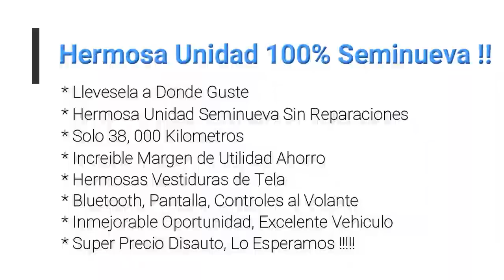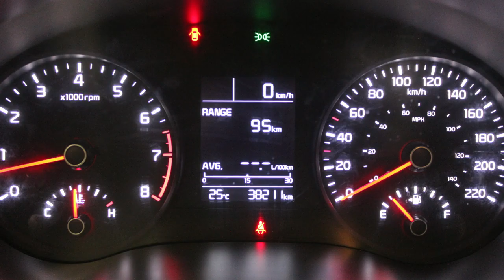DISAUTO SEMINUEVO | 2018 KIA RIO L SEDAN MANUAL CLIMA BLUETOOTH PANTALLA HERMOSO.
GRUPO DISAUTOMEX DIVISIÓN SEMINUEVOS : HERMOSO COMODO DISCRETO EFICIENTE EQUIPADO Y SUPER COMERCIAL UNIDAD SEMINUEVA: KIA RIO L MANUAL  2018  : AUTO 100% SEMINUEVO DIRECTO DE ARRENDADORA SIN GOLPES NI REPARACIONES, EXCELENTES CONDICIONES GENERALES, NUEVO CON SOLO 38,500 KILOMETROS, HERMOSAS VESTIDURAS DE TELA, DOS LLAVES CONTROL, SEGURO DE LLANTAS, SERVICIOS DE AGENCIA, CLIMA, BLUETOOTH,  CONTROLES AL VOLANTE, PANTALLA, REALMENTE UNA VERDADERA BELLEZA, DE LO MAS COTIZADO DEL MOMENTO, IDEAL PARA LA CIUDAD O CARRETERA, NO DEJE PASAR ESTA HERMOSA OPORTUNIDAD, LO ESPERAMOS !